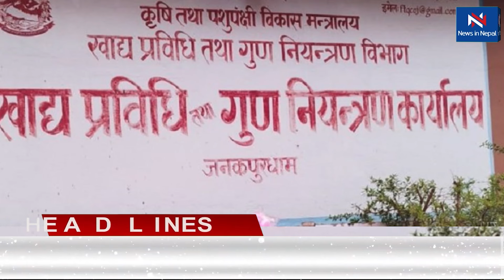Today News 🔴आज २७ गते Nepali News|Aaja ka mukhya samachar, nepali samachar | Shrawan27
This is a fully news and entertainment channel.  It will publish News, Nepali Movie, Music Videos, Live Dohori, Nepali Serial, Comedy Shows, Tv Shows, Social Short Movies, Reality Shows & Drama.
Entertainment House pvt.ltd. will entertain people.

Entertainment House pvt.ltd.